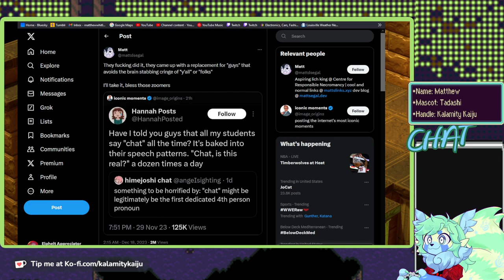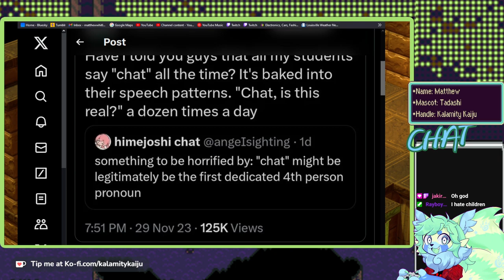Super Mario RPG | #5 | KalamityKaiju